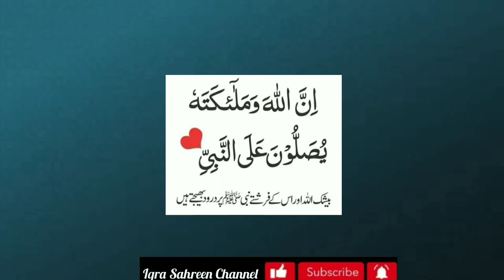dua ki qabooliyat ka waqt🤲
Assalam o Alaikum apni es video mein app ko dua qabool hone ki 5 raton k bare main bata rahe hon, en raton main har dua qabool hote hai.

Allah pak humain achi bat kahne aur sunne ke himat aur tofeq ata fermay Ameen

JazakAllah 🌹